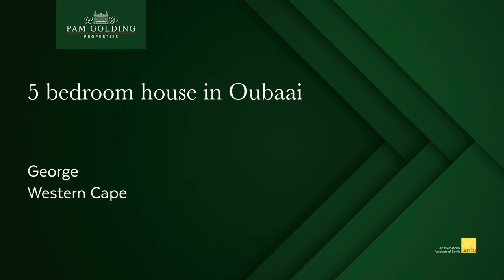5 bedroom house for sale in Oubaai (George) | Pam Golding Properties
A superlative lifestyle in the ultimate setting. The captivating home architecturally designed by well-known multi award winning Architect, Johann Slee of Slee & Co. Architects.

The modern contemporary masterpiece offers expansive spaces, clean lines and sleek, uncluttered living symphonizing with the lush green surrounds and dramatic waves breaking upon the rocks on the bay of Oubaai. Five stylish en-suite bedrooms, immaculate living and entertainment areas of grand proportions. All levels and rooms feature underfloor heating. A well-equipped kitchen with scullery, walk-in pantry and separate laundry.

Make the most of exceptional recreational facilities and enjoy swimming in the heated swimming pool, or stretch out on a comfortable lounger to soak up the spectacular views. Designed to achieve perfection and to create an easy lifestyle, complete with shutters for comfort of lock-up-and-go.

This magnificent masterpiece provides for unsurpassed views of the ocean with large open plan entertainment areas that connects the heated pool, living room, kitchen, bar and deck where you can enjoy watching the sunset and the breaking waves with friends and family.

Extras include additional water supply and storage, inverter, heat pumps, outside shower.

Security, views and position create an unbeatable combination. Sumptuous and elegant for the discerning buyer seeking only the best, top of the range features and finishes in a magnificent secure environment.

Authentic is one of the first words that comes to mind when thinking about Oubaai Golf Estate, designed to blend in with the natural splendor of the Cape Fynbos ecosystem. The eco-friendly ethos has created a natural paradise – providing a haven to an array of wildlife. Situated adjacent to Herolds Bay on the Garden Route, a mere 8 minutes from George Airport, Oubaai Golf Estate is ideally located with 180 degree views of the Indian Ocean and a 2 minute drive from the Herolds Bay beach.